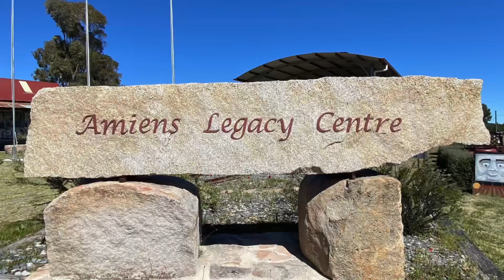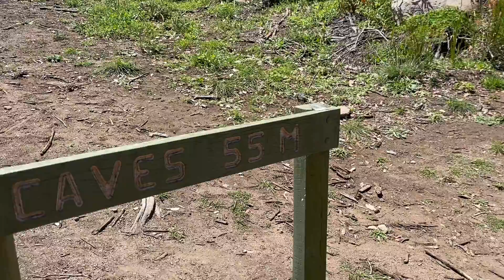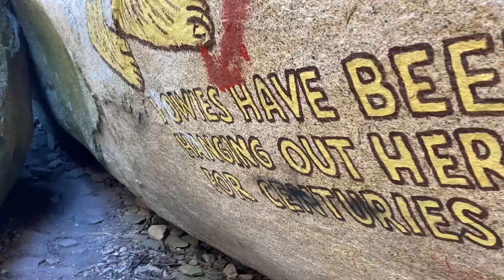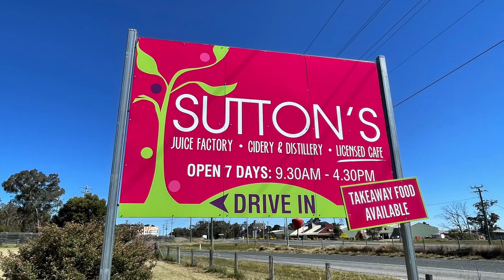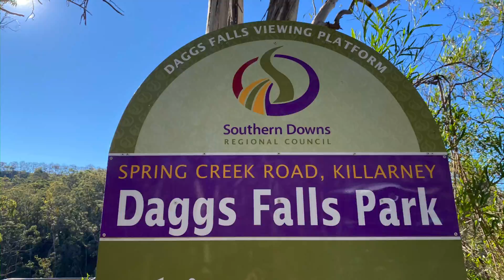The Granite Belt Region of QLD, October 2021, Issue 82/21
We explored the Granite Region of QLD including Amiens, Foxbar Falls, Donnellys Castle, Stanthorpe Cheese, Castle Glen Winery, Dalveen Historic Railway Tunnel, Dagg Falls and Queen Mary Falls, Ballandean Pyramid.